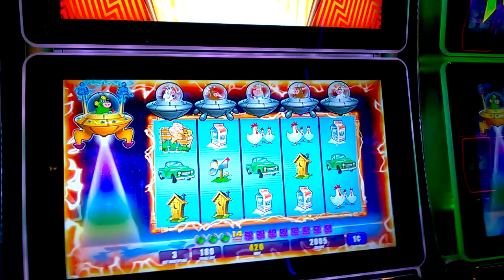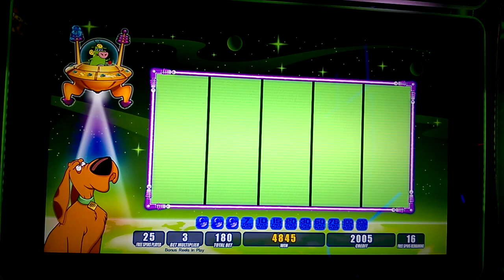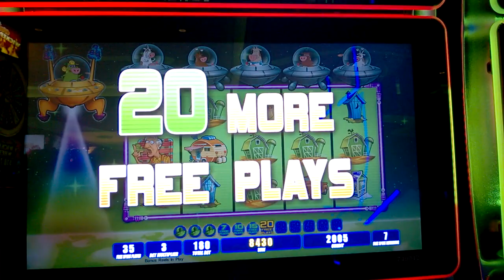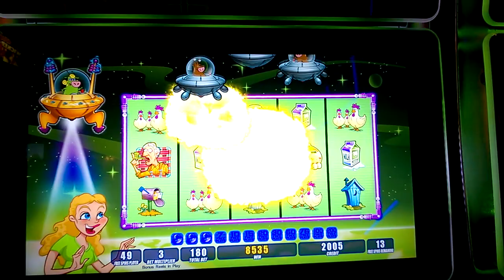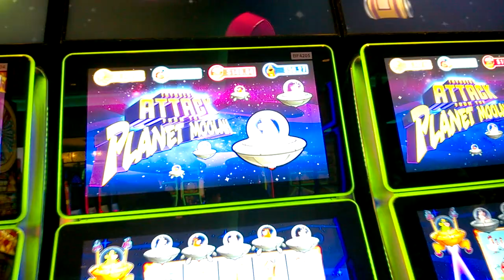B O N U S !!! Invaders Attack from the Planet Moolah - SLOT GAME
Bonus & Play on Invaders Attack from the Planet Moolah -
1c SG Slots in casino

© All uploads are the intellectual property of GameVisio. You do not have permission to re-use or publish any part of them without my written approval.